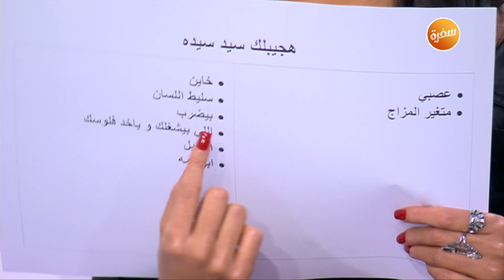رضوى الشربيني: الست اللي تقول لك اتطلقي وهجوزك سيد سيده.. كذابة | هي وبس